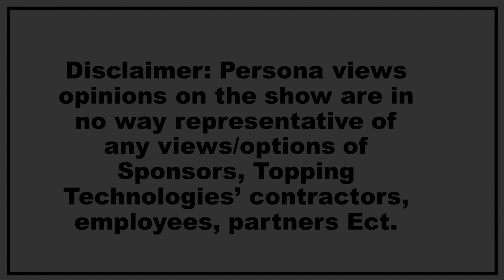Elon Musk Saves Daily Wire PURGES those who censored DW | Ep. 82